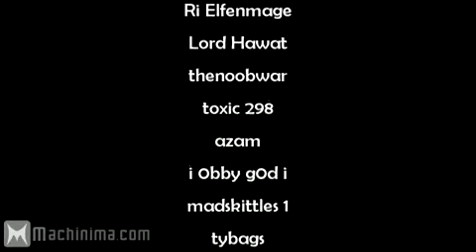Guthixscape [runescape]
the land guthixscape!